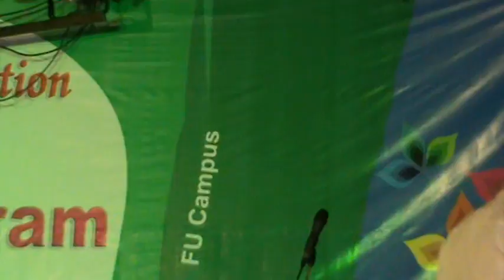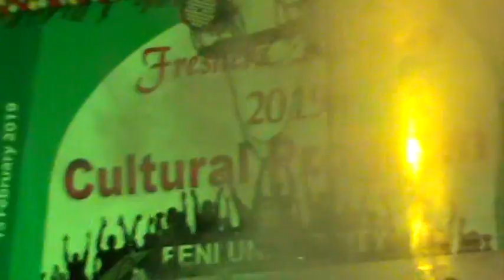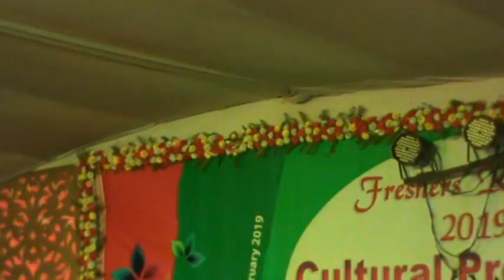Fashion Show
Freshers' Reception 2019